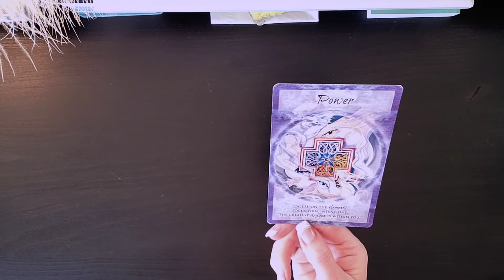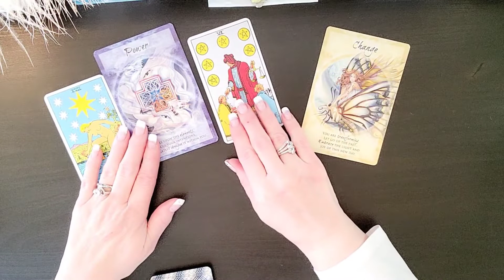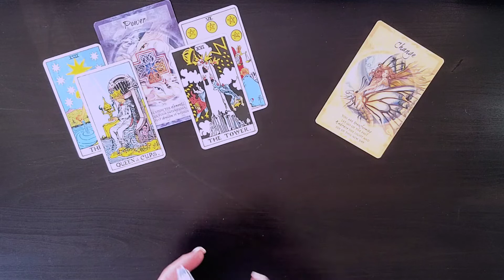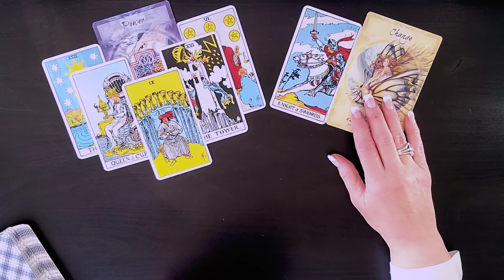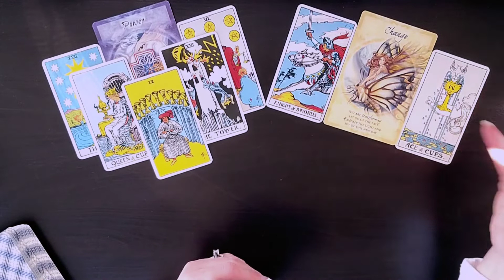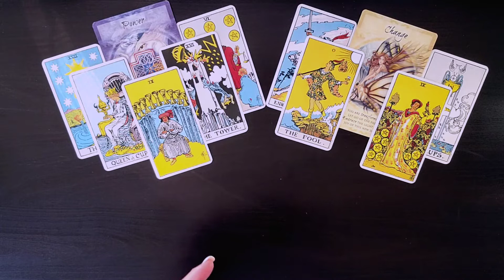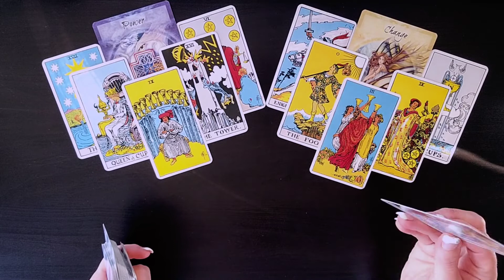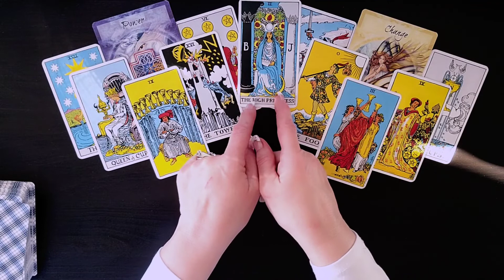♑ Capricorn~Major endings New Beginnings.🕊What Spirit Wants You To Know🌬May 2-9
I am sooo excited to get to know you all and to see how the Divine is going to Delight and Surprise us on our journey. As we allow Ease and Fulfillment To overtake our lives in this journey together.

For All Signs
Extended Title:
Extended Length: